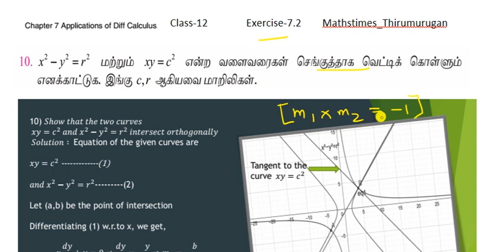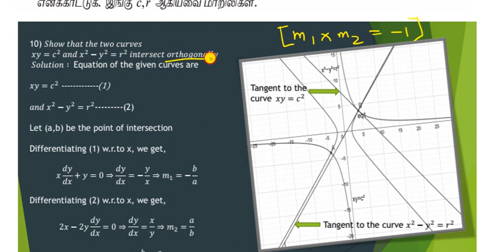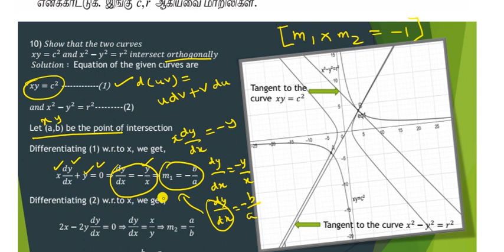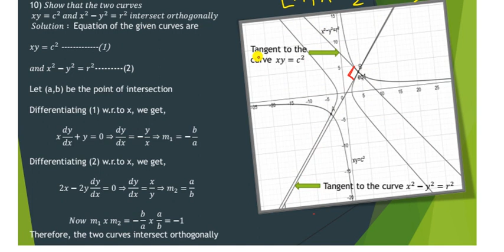Class 12|EX-7.2|Q.no-10|Show that the two curves x^2-y^2=r^2 and xy=c^2 cut orthogonally